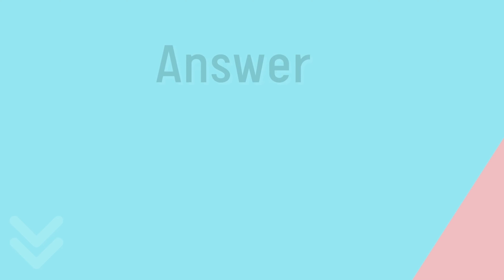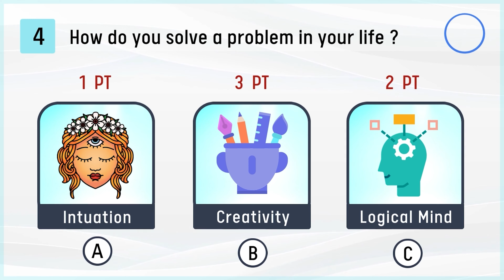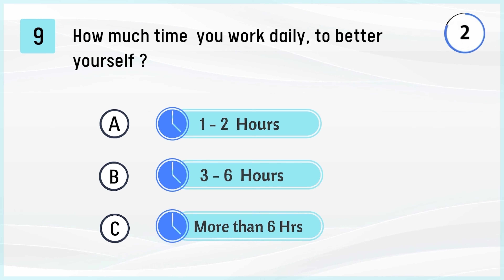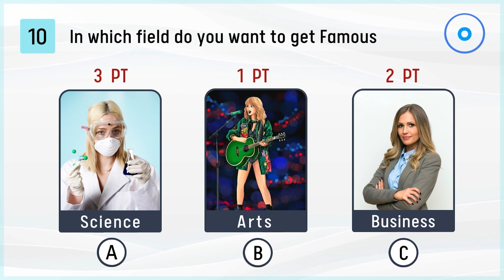Will you be Famous ? | Personality Test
Do you want to know, how famous will you be in the future?
To find out, take this personality test.

Answer 10 simple questions, and know your result.

Timestamp:
00:00 Intro
00:11 Choose your favorite Idol
00:29 Pick a place you want to visit
00:47 What do you enjoy the most
01:04 How do you solve a problem in your life
01:22 Which type of show grabs your attention
01:39 What time do you wake up
01:56 Pick your goto party dress
02:14 What is your goto footwear
02:32 How much time you work daily, to better yourself
02:49 In which field do you want to get famous
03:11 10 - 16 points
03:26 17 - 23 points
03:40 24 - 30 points